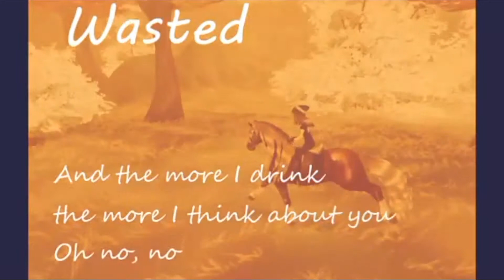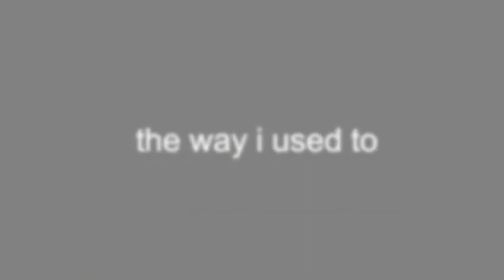SSO - Don't Wanna Know || SSO Káposzta [FULL MEP]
Sziasztok!
Végre elkészült az összes part, és egész jók lettek :3 Igaz, van ahol kicsit rövid lett a video, ezért ott csak feketeséggel tudtam kipótolni): De remélem ettől függetlenül Nektek is ugyan úgy tetszik, mint Nekem(: Köszönöm a partokat!♥

Szerkesztő: Wondershare Filmora 7.8.9.
Felvevő: Bandicam
Zene: Nightcore - Don't Wanna know